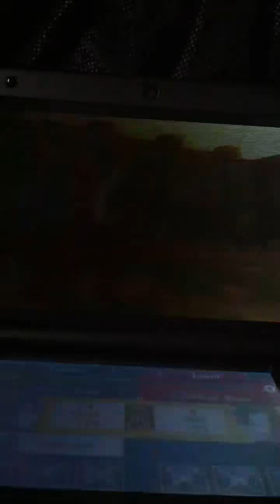Thanks Libra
Tharja nearly dies but Libra is half healer so thank gods. As payment you get a certain wyvern rider's undying love